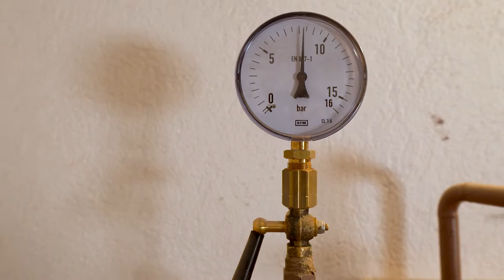Trzy najważniejsze rzeczy w Kamienicach: Smaczki, Smaczki, Smaczki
Smaczki to może nie najważniejsze aspekty wpływające na decyzję o inwestycji w kamienicę, ale jeśli się je uchwyci, zadba o nie i fajnie wyeksponuje, nadają niepowtarzalnego charakteru, którego nie otrzymamy w nowym budownictwie.
A na końcu zobaczcie jak w te stare mury montujemy nowe dzisiejsze technologie…